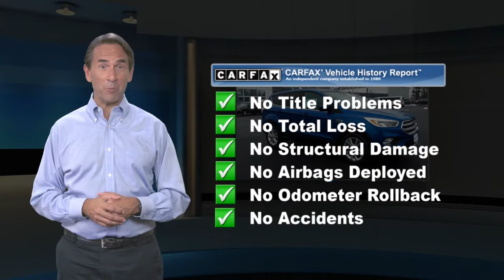Certified 2017 Ford Escape SE, Cherry Hill, NJ PT3479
Winner Ford

CLEAN TITLE HISTORY, ONE OWNER, NO Accidents, LOW MILES, Fresh oil change, 4-Wheel Disc Brakes, ABS brakes, Brake assist, Delay-off headlights, Dual front impact airbags, Electronic Stability Control, Emergency communication system, Exterior Parking Camera Rear, Four wheel independent suspension, Front dual zone A/C, Knee airbag, Outside temperature display, Power driver seat, Radio: AM/FM Single CD/MP3, Remote keyless entry, Speed-sensing steering, Steering wheel mounted audio controls, SYNC Communications & Entertainment System, Tachometer, Tilt steering wheel, Traction control.Certified. Ford Certified Pre-Owned Details:* Transferable Warranty* Limited Warranty: 12 Month/12,000 Mile (whichever comes first) after new car warranty expires or from certified purchase date* Includes Rental Car and Trip Interruption Reimbursement* Powertrain Limited Warranty: 84 Month/100,000 Mile (whichever comes first) from original in-service date* 172 Point Inspection* Roadside Assistance* Vehicle History* Warranty Deductible: $100Reviews:* Optional 2.0-liter turbocharged engine provides quick acceleration; high-tech features include Sync 3 infotainment, Apple CarPlay and Android Auto; responsive steering and carlike handling around turns. Source: EdmundsBy submitting an inquiry on this vehicle you are agreeing and consenting to our dealership contacting you by telephone, text messaging or other means concerning your inquiry, potential vehicle sale or promotional offerings by our dealership and other information. By participating, you consent to receive recurring text messages sent through an automatic telephone dialing system. Message and data rates may apply.

[RLVID:8356:a9c18daef57540cd:52b3c818c94b57dd:1]